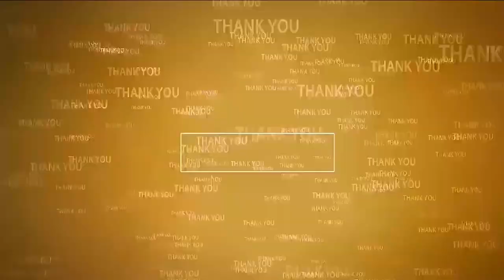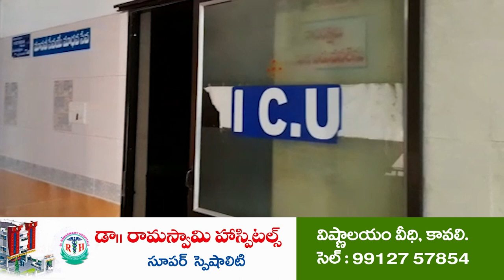ఘ‌నంగా దోనెప‌ర్తి పండ్లూర‌మ్మ వ‌ర్ధంతి | Charity on Pandluru Amma Anniversary | Naidupeta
- నాయుడుపేట‌లో దొనేపర్తి పండ్లూరమ్మ చార్టీబుల్ ట్రస్ట్ సౌజ‌న్యంతో సేవా కార్య‌క్ర‌మాలు